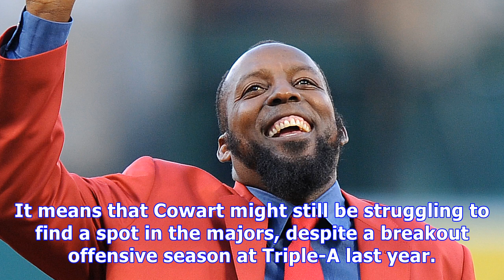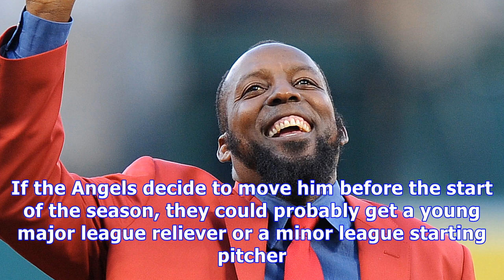Angels 2018 spring training primer: infield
As the Angels head toward the first workout of spring training on Feb. 14, we are providing a breakdown of how they stand with their roster. (We’ve done the rotation and bullpen so far.) Players acquired this winter include the method of their acquisition in parentheses. This week, the infield: 2017 RECAP The plan was for Luis Valbuena and C.J. Cron to split first base, Danny Espinosa to play second, Andrelton Simmons at shortstop and Yunel Escobar at third. However, injuries and poor seasons sc...